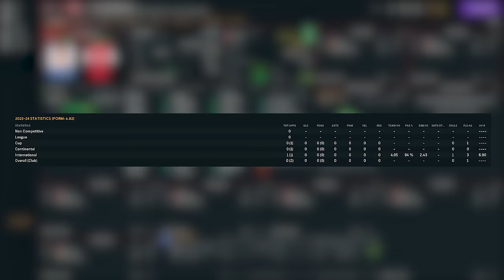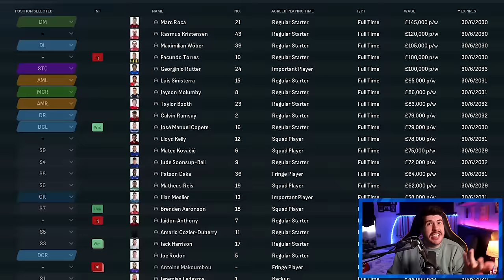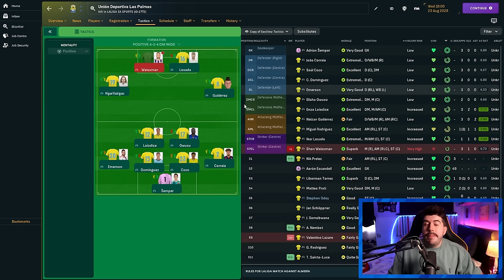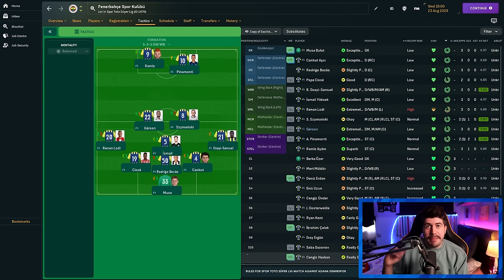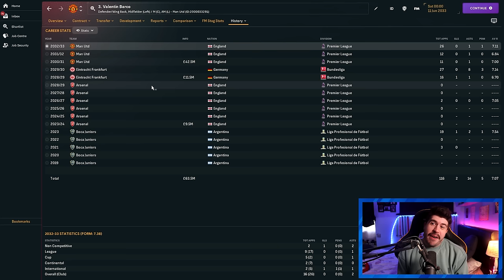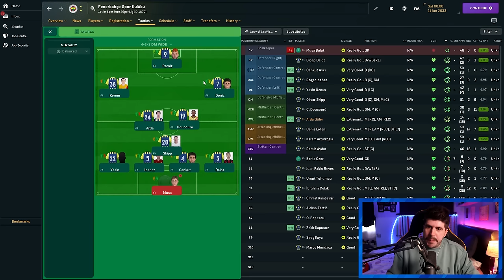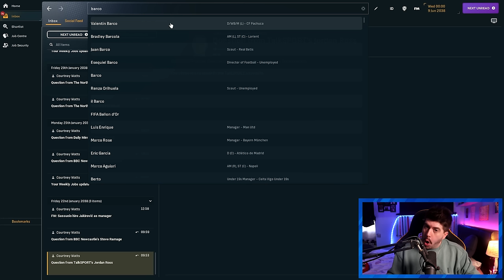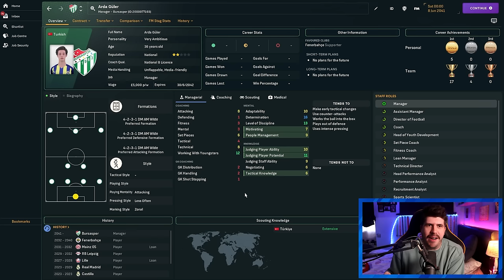I Became An AGENT In FM24!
In this Football Manager 2024 Video I become the Agent of Arda Guler and Valentin Barco to help them resurrect their football careers!

FAQ